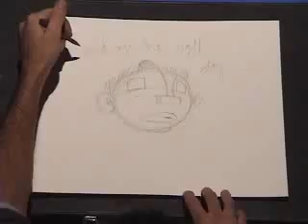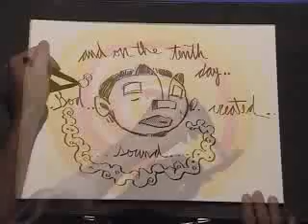Lebo-Vision Part 1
A conceptual animated collaboration between artist Dave Lebo and filmmaker Gary Jaffe, set to the music of The Spam Allstars.